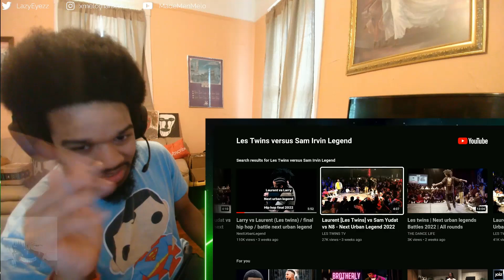Les Twins: Laurent vs Sam Yudat vs N8 - Next Urban Legend 2022 (Reaction)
Laurent and Sam looked good!!